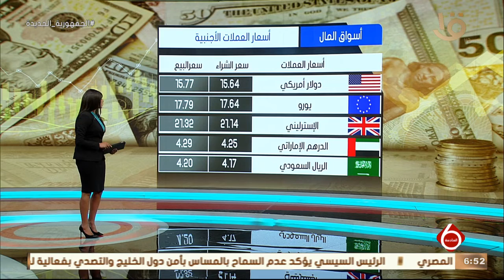نشرة السادسة| تراجع جماعي لمؤشرات البورصة بختام التداولات